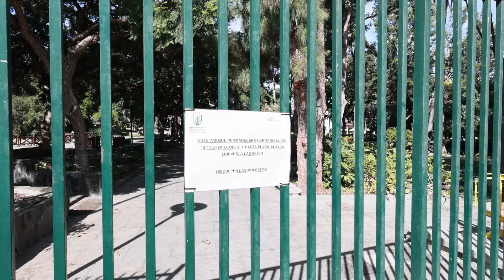El Hotel Santa Catalina y alrededores, preparado para recibir al presidente de China.